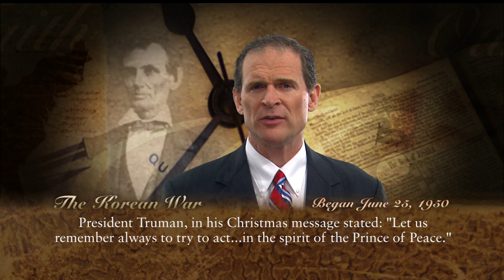Faith in History: The Korean War